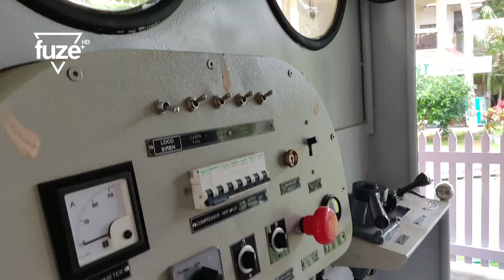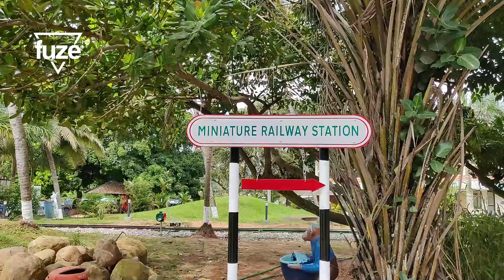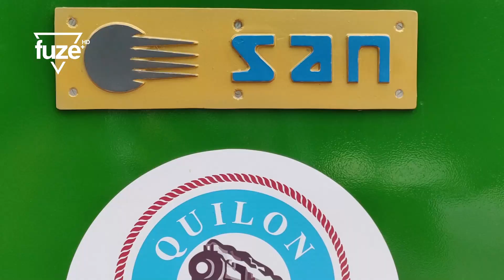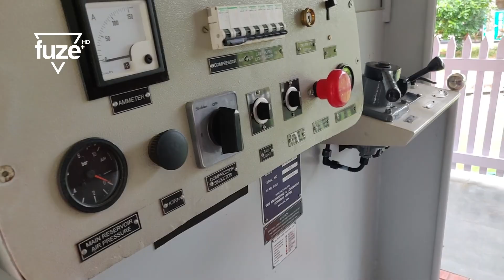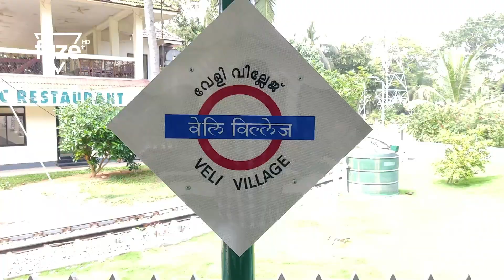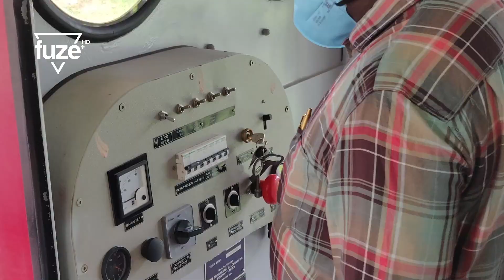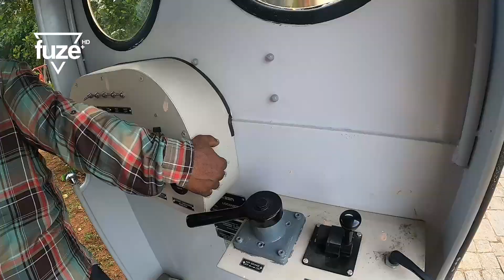വേളിയിലെ സോളാർ തീവണ്ടിയിൽ മാഹീൻ മച്ചാനൊപ്പം | India's First Solar-Powered Miniature Train | Fuze HD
Veli New Entrance 00:53
Veli Miniature Train 3:18
Chat with Tourism Dept. Deputy Director 4:28
Meeting Maheen Machan 8:26
Chat with Sunil Sir 10:33
FuzeHD Exclusive Train Journey 13:41
Old Bridge & New Bridge 20:41
Old & New Restaurant 22:08
Indian Air Force Flight 23:01

India's first solar powered miniature train was inaugurated at the Veli Tourist Village here by Kerala Chief Minister Pinarayi Vijayan. A Major attraction for children, the train was a part of projects totally worth Rs 60 crore. The miniature rail has all the features of a fully-equipped rail system, including a tunnel, station and a ticket office. The train has three bogies that can accommodate around 45 people at a time. The eco-friendly solar-powered 2.5 km miniature railway will enable visitors to enjoy the beauty of nature.